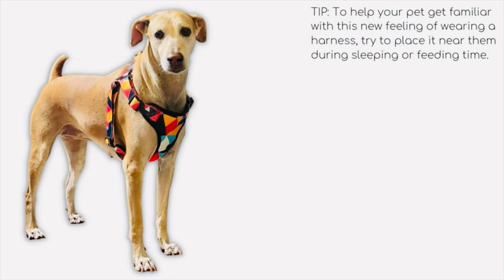A+A Pets' Rainbow Vest Style Step In Harness!